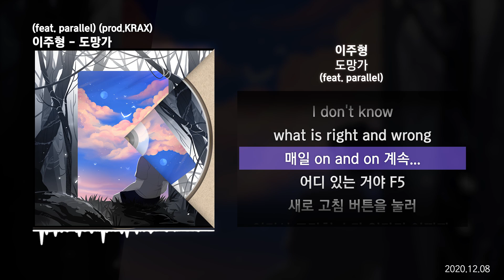이주형 - 도망가 (feat. parallel) (prod.KRAX)ㅣLyrics/가사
✅ 정보
'신은 공평해야 해'
우리 이만큼 힘들게 버텨왔잖아... 신이 있다면 힘들었던 만큼 행복한 날도 올거야. 그렇게 믿어

'도망가'
답답하기만 한 매일매일의 반복, 도망갈 수 있을까?

'FLY'
내 곁에는 소중한 너희들이 있어서 난 다시 일어났어. 이제는 날아오를 차례야

CREDIT

신은 공평해야 해 (Prod. Grabby)
Lyrics by 이주형
Composed by 이주형, Grabby
Arranged by Grabby

도망가 (Feat. Parallel) (Prod. KRAX)
Lyrics by 이주형, Parallel
Composed by 이주형, Parallel, KRAX
Arranged by KRAX

FLY (Prod. COLDE$T)
Lyrics by 이주형
Composed by 이주형, COLDE$T
Arranged by COLDE$T

All mix/mastered by @littleapeshit
Artwork by 꾸락

Special Thanks to 모효진, 박준범, 이진아, 전채운, 노도영, 석건우, 김민수/ 지금의 저를 있게 해주셔서 감사합니다.